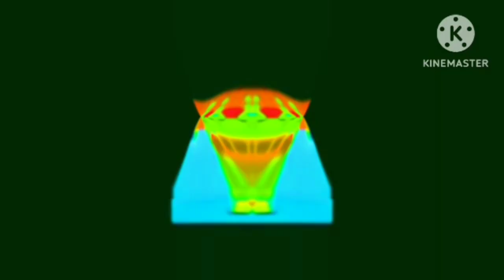hate the g major 7869 10 R1 powers more